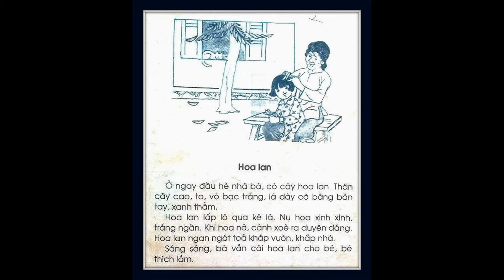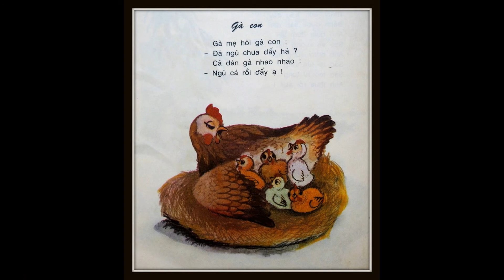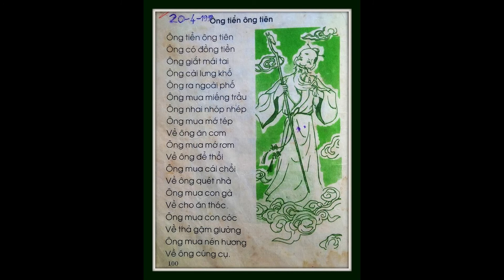Tuổi thơ 8x, đầu 9x thật đẹp với những trang sách, bài học thuở bé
Hình ảnh về những trang sách và những bài học trong cuốn sách Tập đọc cách đây hơn chục năm về trước chắc chắn sẽ làm bạn nhòe lệ khi nhìn lại.